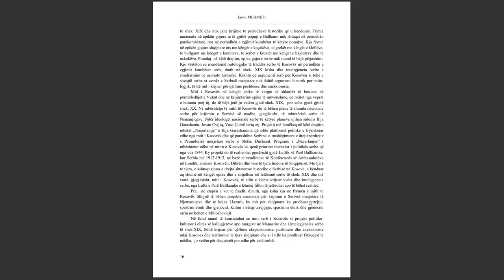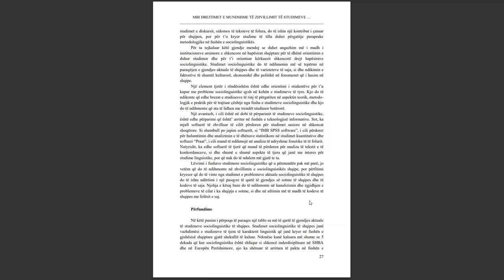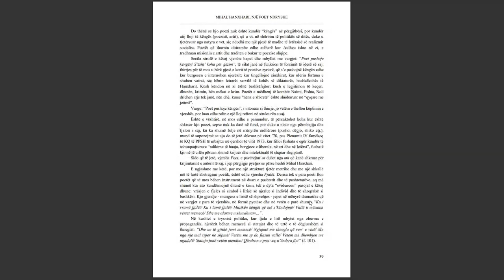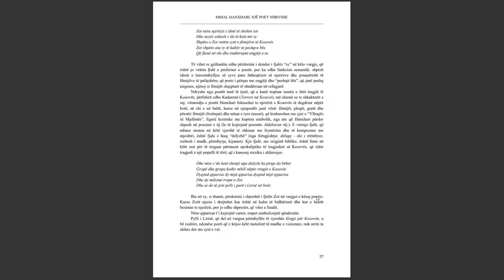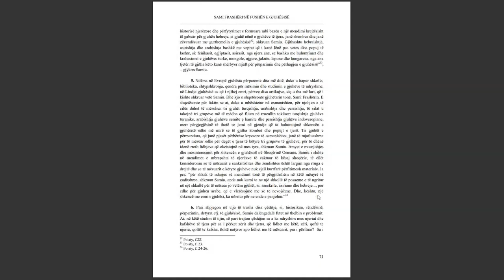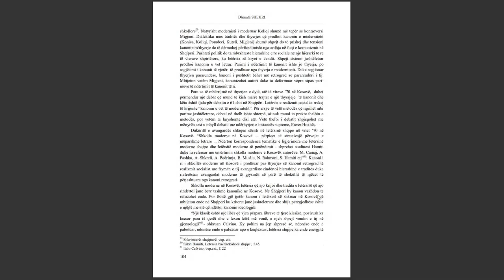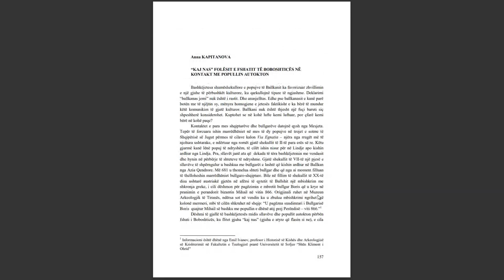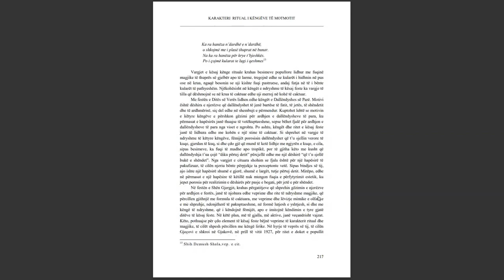SEMINARI NDËRKOMBËTAR PËR GJUHËN, LETËRSINË DHE KULTURËN SHQIPTARE PJESA 12